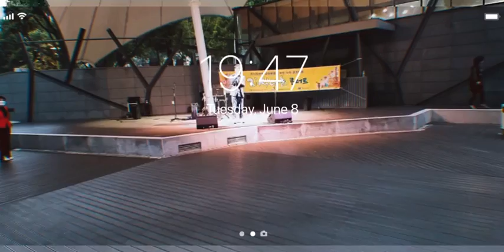지식나눔콘서트131회4공연0608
1. 먼저 ‘유튜브’에 접속합니다.-
2. 검색창에 ▶‘김동홍’을 검색합니다.
3. 김동홍마음사진TV 아래
   ▶‘구독’ 버튼을 눌러주세요.
4. 그럼 ‘구독중’으로 바뀝니다.
5. 정말 ♣“감사합니다”